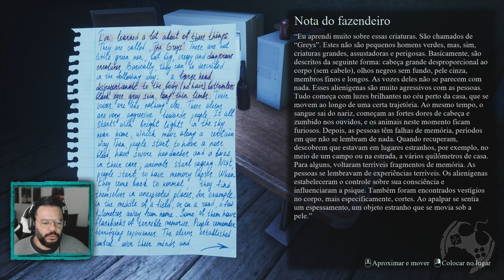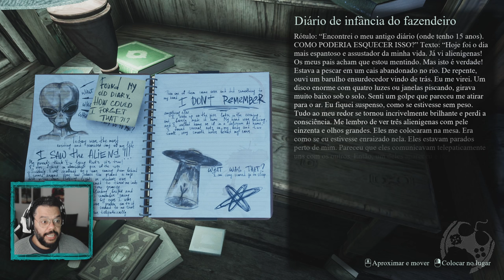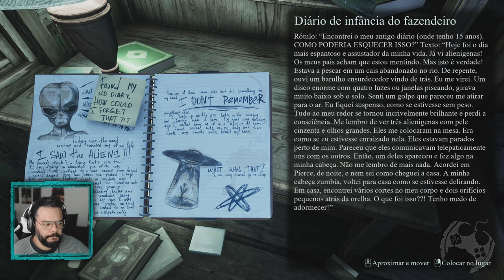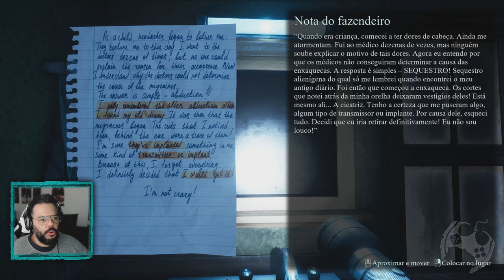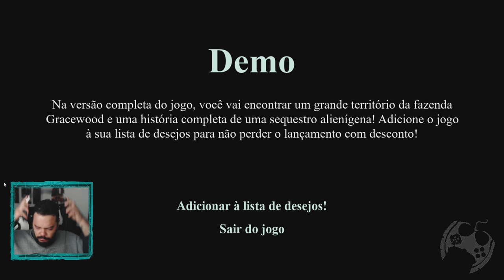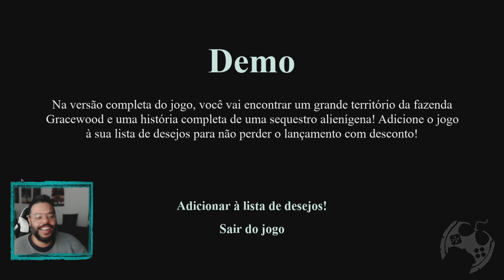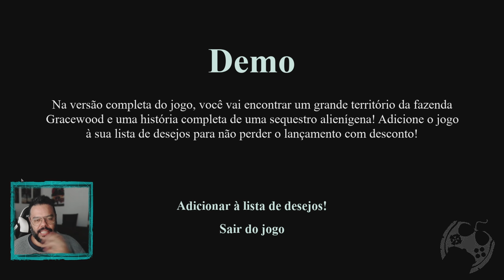PASSEI UM CAGAÇO COM A DEMO DE THEY ARE HERE! JOGO DE ABDUÇÃO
Introdução: 00:00:00
Gameplay: 00:03:00

🔻🔻 SEJA MEMBRO 🔻🔻

🔻🔻 CONECTE-SE COMIGO 🔻🔻

Kallil Augusto